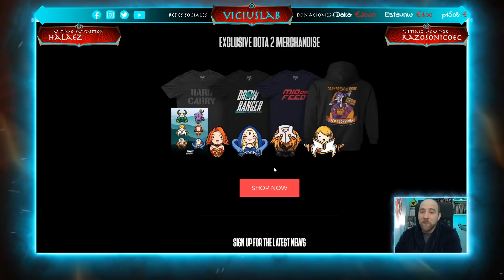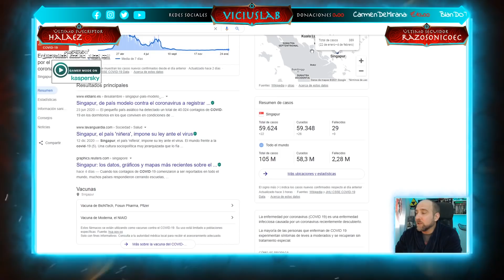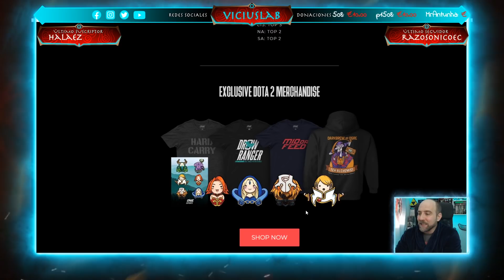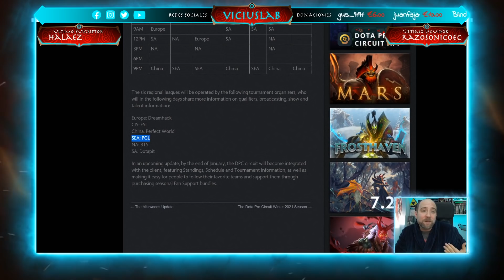ANUNCIAN EL PRIMER MAJOR DE LA TEMPORADA DPC DOTA 2 2021 - SINGAPUR MAJOR - Español - Viciuslab